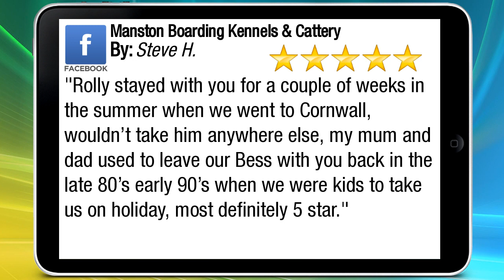Dog Boarding Margate Kent - Manston Boarding Kennels Review - 01843 823 568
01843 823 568 Manston Boarding Kennels & Cattery Margate reviews
New Rating

"Rolly stayed with you for a couple of weeks in the summer when we went to Cornwall, wouldn’t take him anywhere else, my mum and dad used to leave our Bess with you back in the late 80’s early 90’s when we were kids to take us on holiday, most definitely 5 star."

Manston Boarding Kennels & Cattery
Manston Road
Margate Kent
CT9 4LS

Text 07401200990 to promote your business.